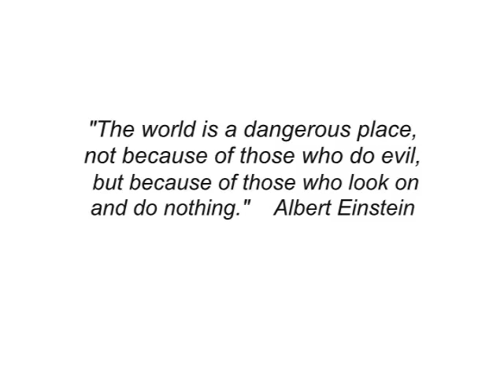UPDATED! Anti-Sharia Related Petitions for the UK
ORIGINAL UPLOAD DATE: 11-01-08 (read explanation in playlist description).  Updated as of April 1, 2009 with annotations & links to include NEW related petitions as they are published online.  Still for the UK only.  The original video was limited in both purpose and scope.  By updating the annotations & links, it will not be able to ''expire'' after a given time period.

Please, check in from time to time to sign new petitions while they are still ''active''.

Also - Please alert me with any new active petitions that are not listed here.  Just message me.  Any help will be appreciated and acknowledged.

ACTIVE ONLINE PETITIONS:

''Petition to: Stop our Christian Churches being converted into Mosques.''
Closing Date:  September 9, 2009

"Petition to: request HM The Queen to remove Dr Rowan Williams from his position as ..."
Closing Date:  February 13, 2009

"Petition to: Make it illegal for people to send funds to the Shabaab, an Islamic group who ..."
Closing Date: November 26, 2009

"UK One Law For All" No Sharia Campaign - Petition